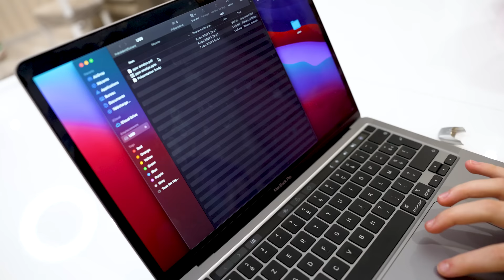On A Brisé Des Mythes !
Il existe des centaines de mythes et dans cette vidéo on va essayer démystifier des mythes, les mythes comme : « peut-on rester debout sur des verres » et bien d’autres. On A Brisé Des Mythes !
J'ai Brisé DES MYTHES en 24 HEURES